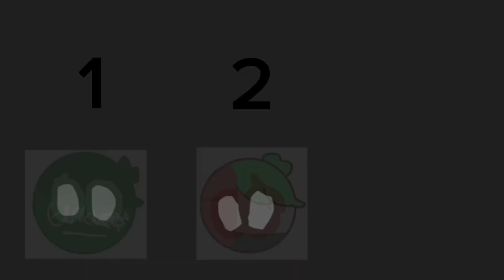STOP WATCHING THIS